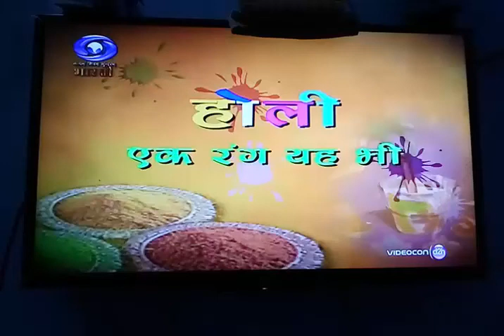Untitled Holi Khelan Classical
Holi Khelan Kaise Jaon Classical song by Pt Abhay Narayan Mallick , Sanjay Kumar Mallick